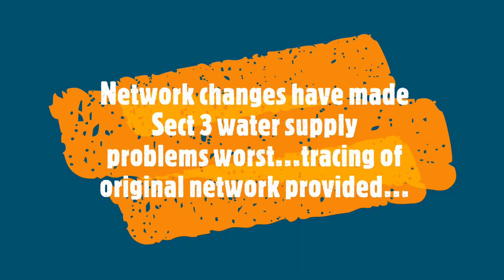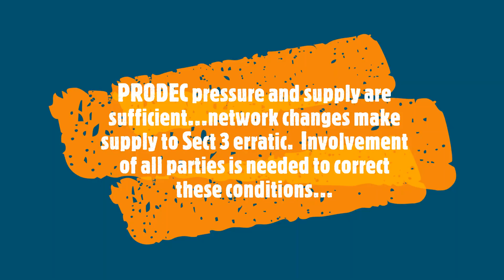210715 30 FPP San Fran Sect 3 IDANN Sustain n Comm Maint Visit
15-30Jul21 FPP San Fran Sect 3 IDANN Sustain n Comm Maint Visit

From 15 through 30 July 2021 IDAAN the local water authority was contacted by the community. There were sustainability and maintenance requirements that required a urgent site visit. To help resolve local water distribution problems the water authority provided maintenance to the product tank and a pipeline network pipeline blockage and other issues were found and corrected. These issues helped to restore some service, but service to the sector 3 area of San Francisco has not been reestablished. There is insufficient pressure and supply to both the Pollo and India tanks , they do not fill overnight and intermittent supply is not reaching all the residents in the community. This interruption is still present and requires IDAAN and the local Junta communal involvement in order to resolve.

The problem remains that network changes have been made to the sector 3 water supply source. These changes have made water supply and reliability problems worse. Tracing of the original network was provided. But despite mapping that was developed by the Engineers Without Borders Chapter at UC Berkeley, the problems were not able to be found. It's important that unauthorized network changes be identified, reversed and that the original supply and pressure to sector 3 be reestablished.

At present neither the India or Pollo water tanks fill regularly . Without this service there is no reserve water supply for the community. This makes the current intermittent nature of the pressure and supply worse. As a result the investment that was made in infrastructure to sector 3 has been rendered ineffective. This has nothing to do with the sector 3 system itself, but with the supply and pressure coming from the PRODEC tank. This problem is well understood and the root causes are unauthorized changes to the network outside the sector 3 area. But, resolving these problems has been difficult and timely. We are working with the community, IDAAN the water authority and the JUNTA for the community